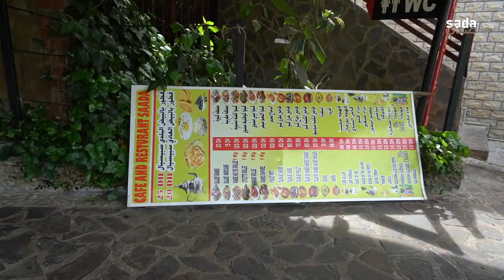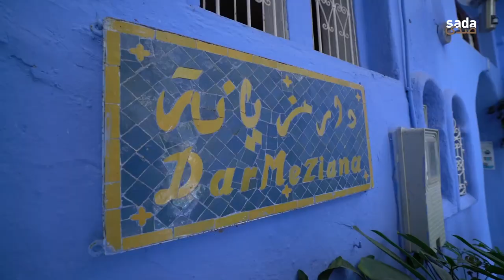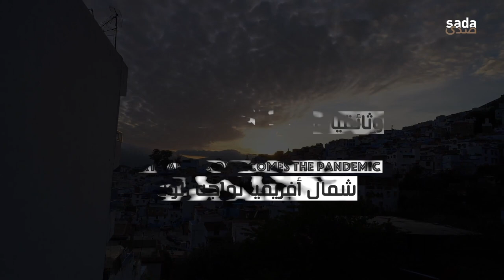How the Pandemic Destroyed Chefchaouen, Morocco's Tourism Sector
The pandemic has upended millions of lives in Morocco. This has been especially true for those working in the city of Chefchaouen, Morocco, a once-bustling tourism hub. How have the lives of ordinary people changed in Morocco over the course of the pandemic? In the first of four mini-documentaries produced by Carnegie's Sada online journal, explore the lives of workers in the city of Chefchaouen as they navigate a tourism-based economy that has gone silent.

North Africa Faces the Pandemic is a series of four short documentaries that present the impact of COVID-19 on people's daily lives and their livelihoods in Morocco, Mauritania, Tunisia and Egypt.

Sada seeks to provide a platform that amplifies the voices and views of the underrepresented across the Arab world. To support Sada's work, please visit our

قلب الوباء حياة الملايين في المغرب رأسا على عقب. ينطبق هذا الوضع خاصة على العاملين في القطاع السياحي في مدينة شفشاون المغربية، التي كانت، يوما، وجهة سياحية صاخبةً. كيف تغيرت حياة الناس في المغرب خلال فترة الوباء؟ في أول فيلم، من أربعة أفلام وثائقية صغيرة تنتجها مجلة مؤسسة كارنيغي "صدى" الإلكترونية، تعرفوا على شكل حياة العاملين في شفشاون وهم يكافحون في ظل اقتصاد قائم على السياحة تحول إلى الركود.

 أفريقيا تواجه الوباء: سلسلة من أربعة الأفلام وثائقية قصيرة تسجل تداعيات كوفيد ١٩ على حياة الناس وتأثيرها على معاشهم في المغرب وموريتانيا وتونس ومصر.